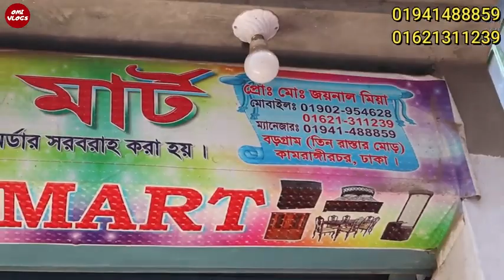December 15, 2022